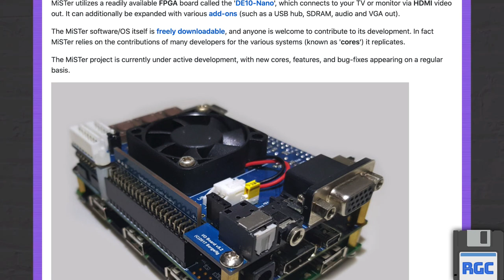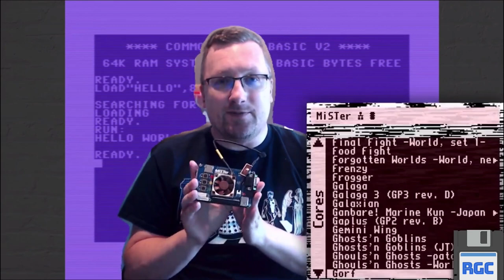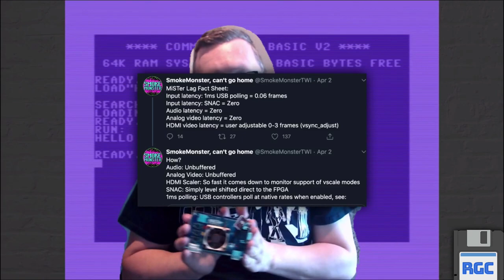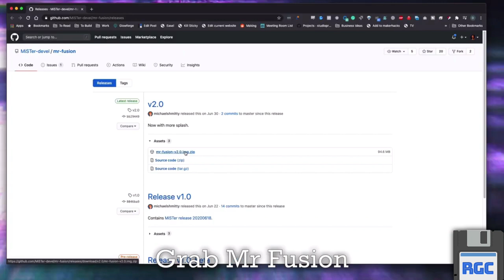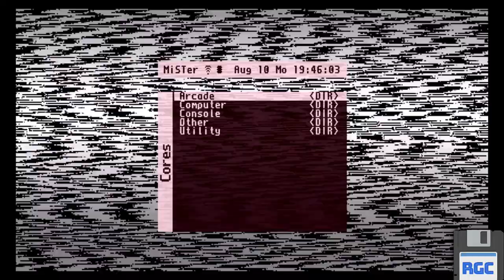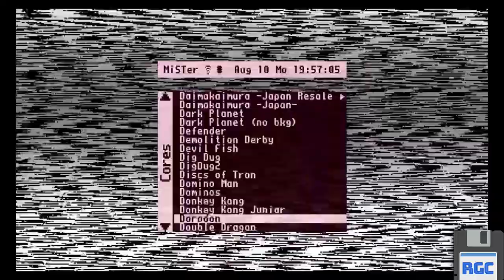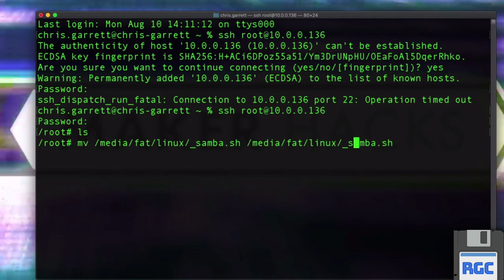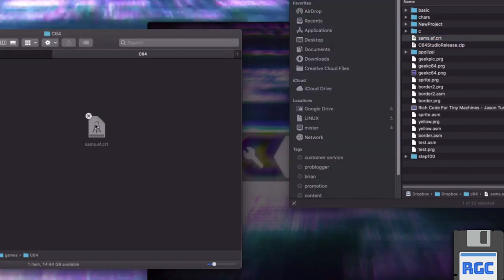Getting Started with MiSTer FPGA (Quick, Easy Step-by-Step 'MiSTer Fusion' Setup Guide Tutorial)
What is the MiSTer FPGA? How does MiSTer work? Where do you buy one?

Discover everything you need to know about MiSTer and the retro computer and retro console FPGA game cores to get started.

In this Getting Started with MiSTer FPGA video:
00:00 Introduction - What is MiSTer FPGA? Why MiSTer FPGA?
02:27  Getting Started with MiSTer, What is the minimum you need?
03:37  Setting Up MiSTer FPGA using Mr Fusion and Update All scripts (links below)
05:54  Arcade MiSTer Core gameplay examples
09:23  Commodore 64 FPGA core games tests

I am by no means a MiSTer or FPGA expert - Tell me anything I got wrong or missed out in the comments below or on twitter:

What IS MiSTer?

MiSTer is a combination of FPGA hardware, and open-source software. "MiSTer cores" can be downloaded for classic arcade systems from 1942 and Galaga, through to Street Fighter II, plus retro consoles and computers such as:

Acorn Archimedes Altair 8800 Amiga Amstrad CPC 6128
Amstrad PCW ao486 (PC 486) Apogee Apple I
Apple II+ Apple Macintosh Plus Aquarius Atari 800XL
Atari ST/STe BBC Micro B, BBC Master BK0011M Commodore 16, Plus/4
Commodore 64, Ultimax Commodore PET Commodore VIC-20
DEC PDP-1 EDSAC Galaksija Jupiter Ace Laser 310
MSX MultiComp Orao Oric 1 & Atmos
SAM Coupe Sharp MZ Series ZX Spectrum ZX81  Sinclair QL Specialist/MX
TI-99/4A TRS-80 Model 1 TSConf Vector 06C
X68000 Consoles - Classic Astrocade
Atari 2600 Atari 5200 AY-3-8500
ColecoVision, Gameboy, Gameboy Color Gameboy Advance SNES
Genesis/Megadrive SMS, Game Gear MegaCD SG-1000
NeoGeo NES Odyssey2 TurboGrafx 16 / PC Engine Vectrex

More MiSTer FPGA cores are coming out all the time, for example there is a new Capcom CPS-2 arcade core currently in development by jotego for MiSTer

Unfortunately, my HDMI capture card stopped capturing game audio on my new mac so apologies for lack of chip tunes!